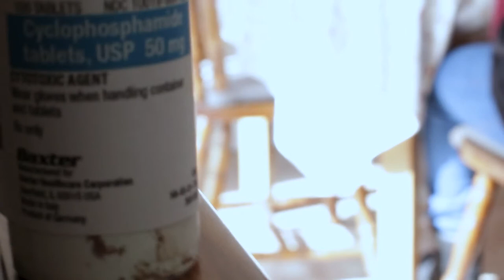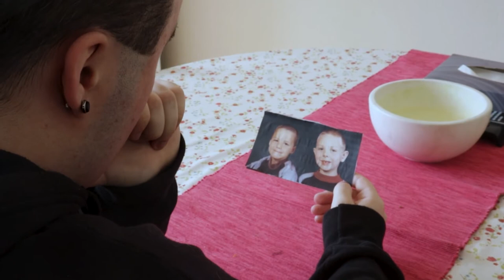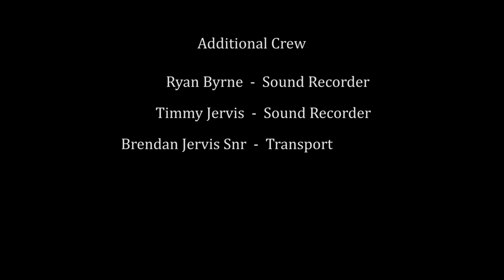"LOGH" by David Jervis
LOGH is a short film based off a treatment and a screenplay created to tell a short story of a misfortunate and broken family where a man called Mick Bohan is left behind by most of his family and his brother taken from him by a form of cancer in his early childhood. This film explores what Mick does day by day to get by, entangled in activities that swallow up the housing estate Mick resides in.